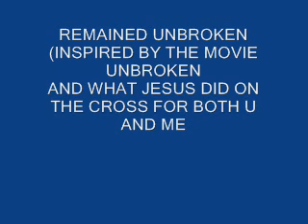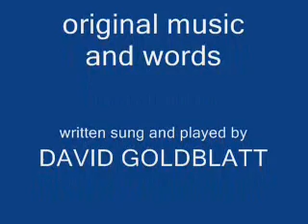REMAINED UNBROKEN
inspired by the movie unbroken and the life death and ressurrection of Jesus Christ and his continued forgiveness